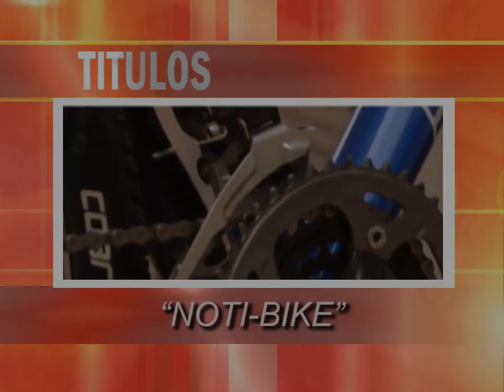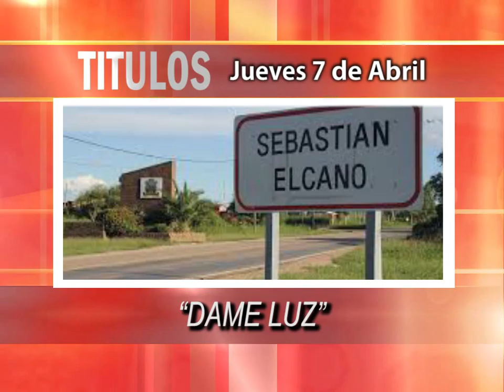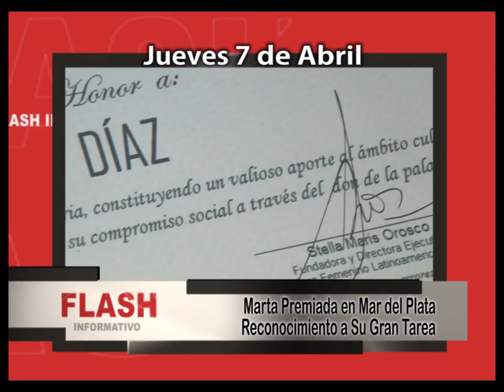RESUMEN DE NOTICIAS 04 al 08 de Febrero del 2016